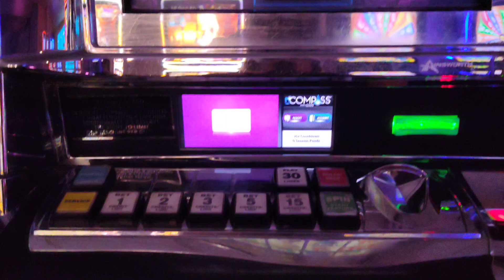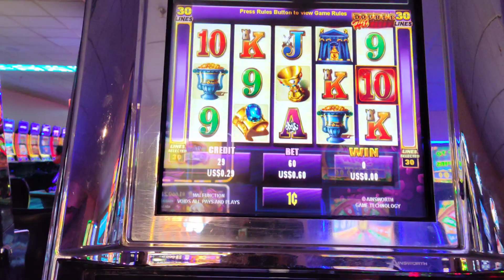Fortune Fountain! Operator error 😂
I put a ticket in with 85 cents. Thought it had fifty on it.